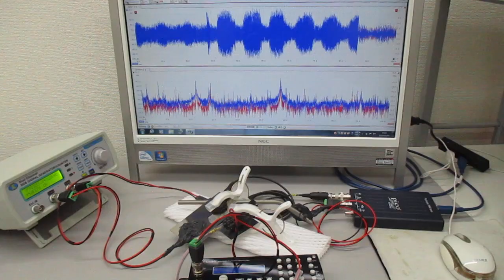２本の非線形共振型超音波発振プローブによる超音波実験